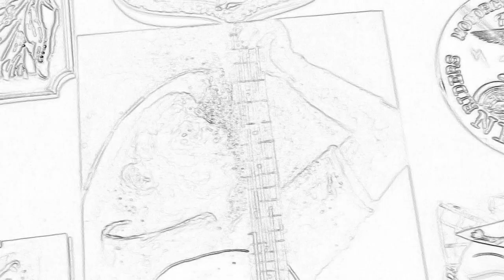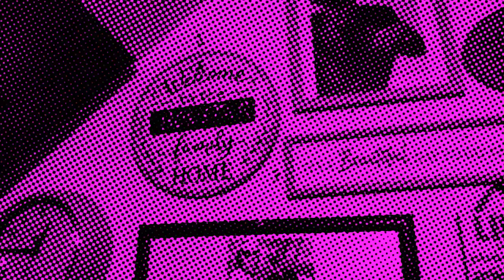RIDERS ON THE STORM [cover ] The Doors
Riders on the Storm,  The Doors  Here's my cover,  please enjoy